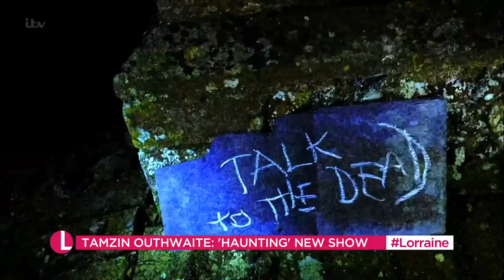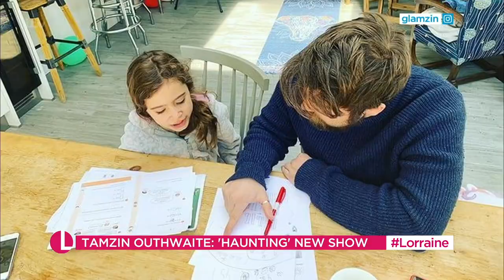Tamzin Outhwaite Pays Emotional Tribute to Former Co-Star Dame Barbara Windsor | Lorraine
Tamzin Outhwaite joins Lorraine to talk about being involved in an online thriller, The Haunting of Alice Bowles. She reveals how different this is to her usual acting jobs and why she wanted to be involved. She also chats about how she is coping at home with home schooling and she pays tribute to her former EastEnders co-star, Dame Barbara Windsor.